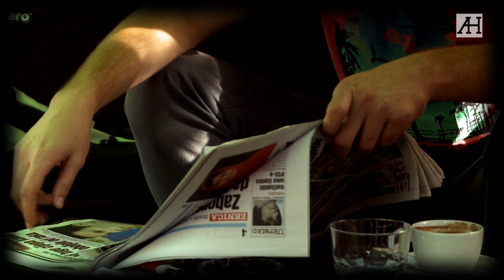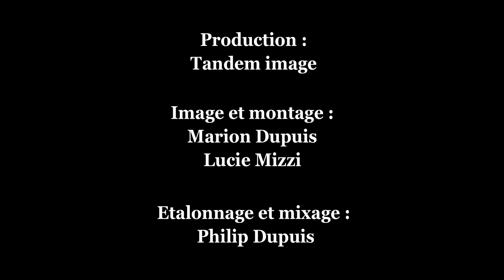Introduction à la "Contestation politique"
Réalisé dans le cadre du long-format Bosnie-Herzégovine : Si jeunesse pouvait